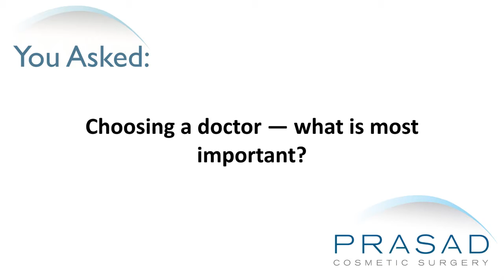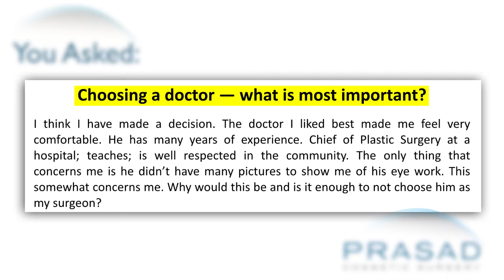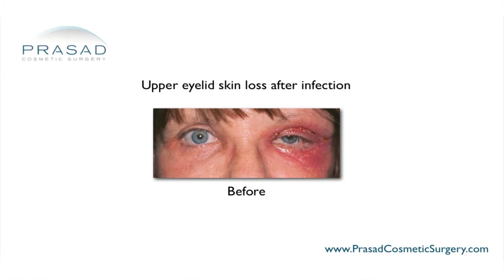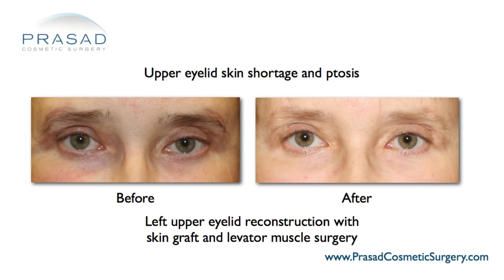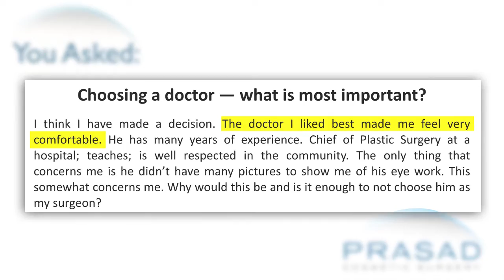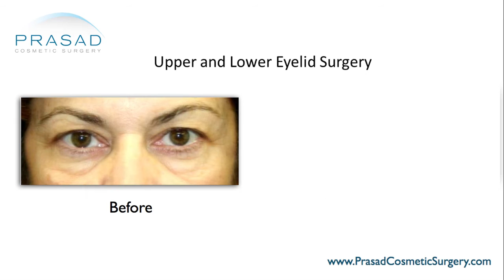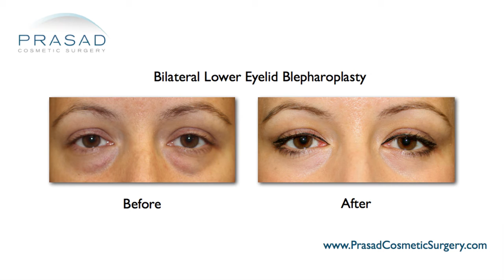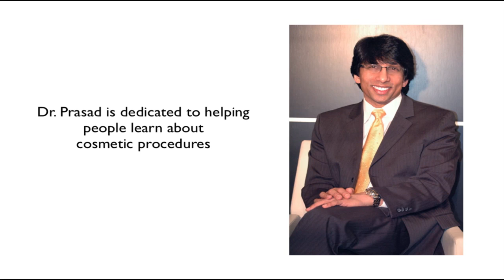Why Seeing Samples of a Surgeon's Work is Extremely Important in Cosmetic Eyelid Surgery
A lady asks whether or not having enough before and after samples is reason enough to not choose an eyelid surgeon to perform your surgery, even if they have other titles like Chief of Plastic Surgery for a given hospital
New York oculofacial plastic surgeon Amiya Prasad, M.D. reviews this concern, explaining the vital importance of showcasing before-and-after photos of one’s work to prospective patients:
1:16 – Dr. Prasad details his background and training, as well as his experience as a specialist in ophthalmology and cosmetic oculofacial plastic and reconstructive surgery
2:01 – Why before-and-after work samples are important
2:50 – The difference between cosmetic surgery and general plastic surgery
3:15 – How Dr. Prasad has performed revision surgery on patients who were treated by the “best plastic surgeons” in their designation
4:15 – How doctors who specialize in a certain procedure have better mastery over it
4:44 – How cosmetic surgery is an art in which each surgeon has their own signature style
5:43 – How plastic surgeons, over time, tend to specialize in specific procedures, thus allowing them to become experts in the field
6:17 – Why it is important to choose a doctor based on your comfort level in their personality and skill
6:48 – How open communication and full disclosure is important
7:15 – Why it is important to ask your doctor as many questions as needed prior to the procedure